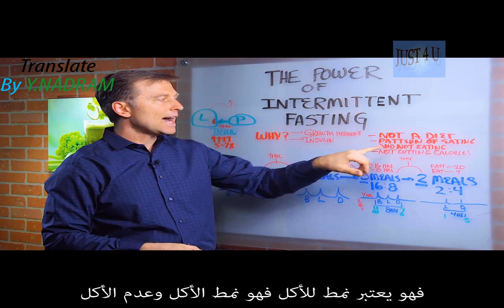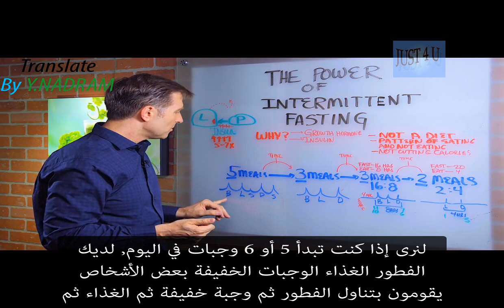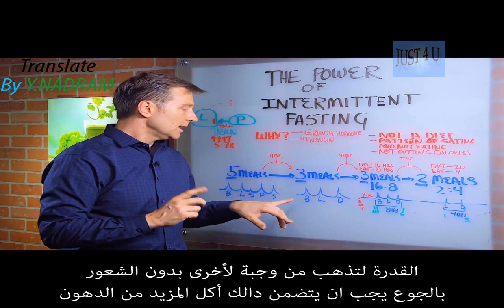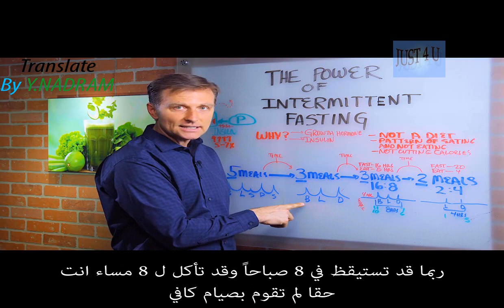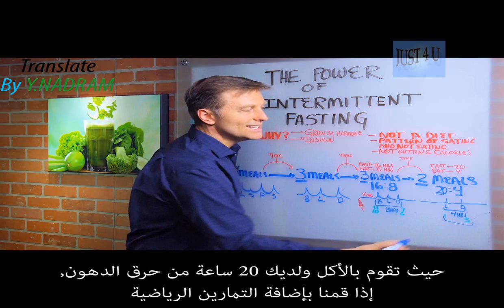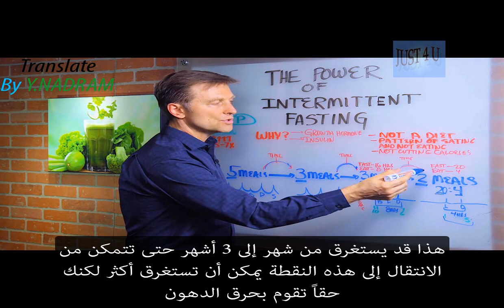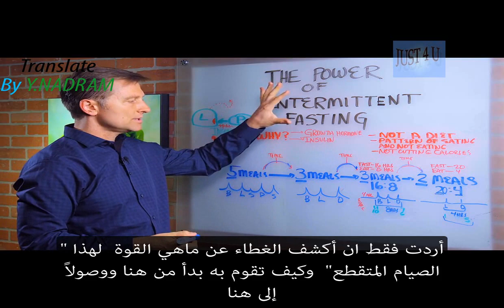الصيام المتقطع لحرق الدهون بسرعة كبيرة | د.بيرج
في هذا المقطع يتحدث د.بيرج عن الصيام المتقطع وأهميته القصوى في حرق الدهون وكيفية خفض مستوى هرمون الأنسولين
كماتحدث عن اهم المستويات في الصيام المتقطع لحرق الدهون بكمية كبرى
 This video translated by Youssef Nadram /JUST 4 U
This video is a translation of the original video.

هذا الفيديو يعتبر ترجمة للفيديو الأصلي.